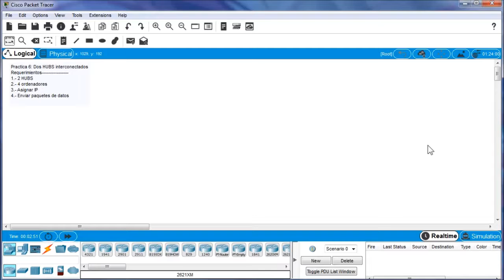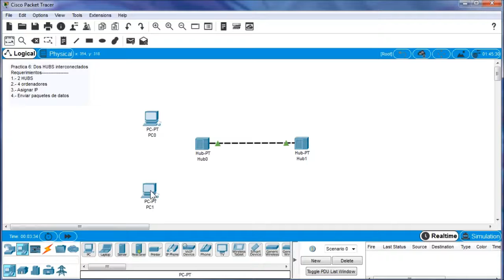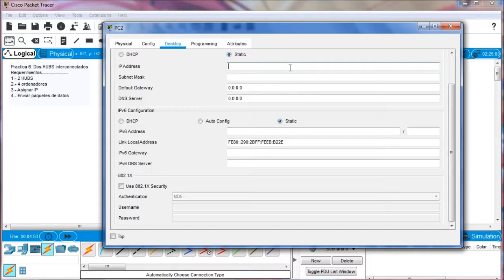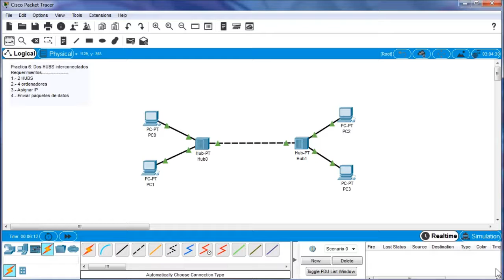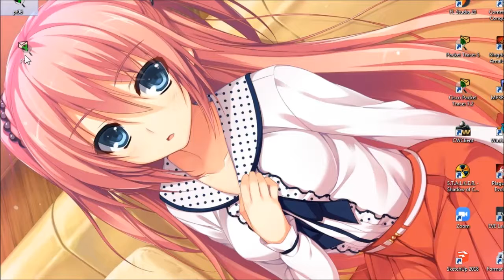[Cisco Packet Tracer] - Practica 6 - HUBS Interconectados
Practica de interconexion de HUBS